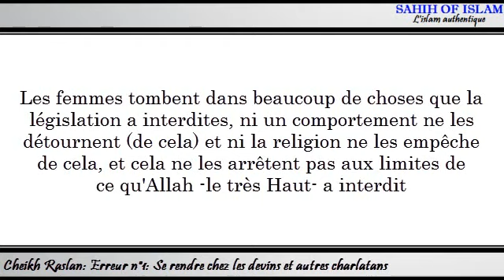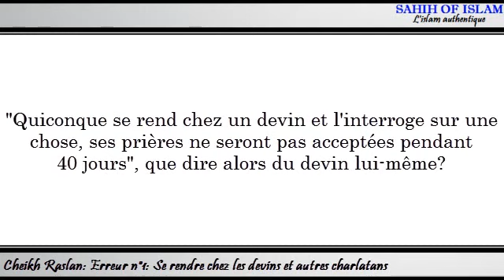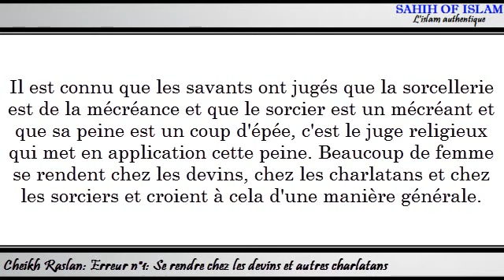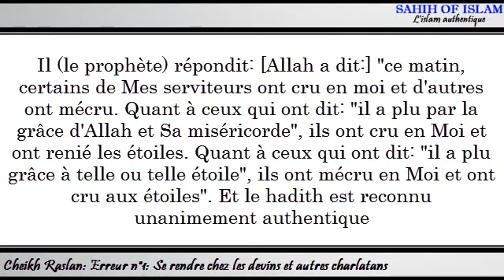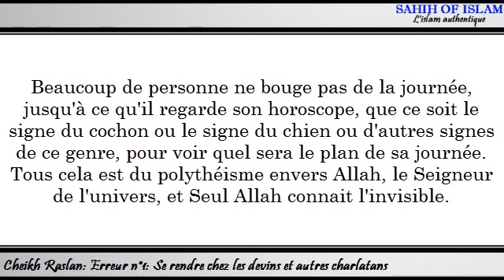Erreur des femmes n°1 24 Se rendre chez les devins et autres charlatans Cheikh Raslan